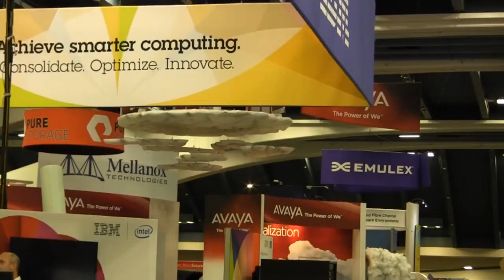Karthik Kannan | VMworld 2012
The Cube - VMworld 2012 - Karthik Kannan -  Cetas Cloud and Big Data Analytics with Dave Vellante